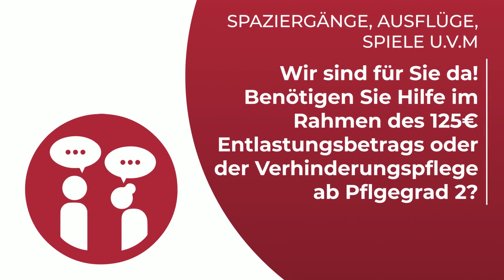Weiße Elfen in Hilden / mit Vertonung